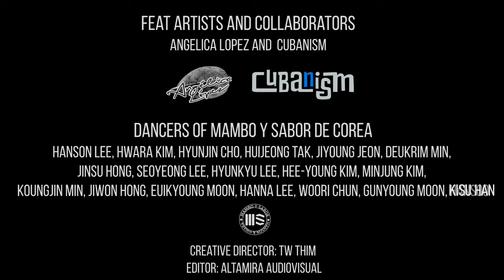DANSER LA SALSA - OFFICIAL VIDEO - ANGELICA LOPEZ - FEAT BORIS CAICEDO & CUBANISM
International collaboration brings healing power to Angelica Lopez's latest single "Danser la Salsa"
A Multicultural Fusion of Music and Dance

London, UK – Singer-songwriter Angélica López is proud to announce the release of her latest single "Danser la Salsa", a multicultural fusion that brings together musical and cultural roots between Colombia, South Korea and France. Performed in French, Korean, and Spanish, this single is more than just a song—it's a celebration of the healing power of music and dance.
Created by Boris Caicedo and arranged by Cristhian Salgado and Boris Caicedo, "Danser la Salsa'' features the incredible talents of Colombian artist Angelica Lopez, Korean female group "Cubanism" in collaboration with vocalist Kim Min-jeong and Colombo-French percussionist and producer Boris Caicedo.        The recording process took place at Bombo Records Cali, Studio Oscillo-Paris and Cubanism South Korea, with the general management of Music Art Company Ltd.
But that's not all, the video clip for "Danser la Salsa" features 18 dancers to the rhythm of "Hanson Lee - Mambo & Sabor de Corea". Shot in Seoul's Gwanghwamun Square by "TW THIM".  This international collaboration showcases the beauty and diversity of different cultures coming together through the power of music and dance. Executive produced by Music Art Company Ltd, "Danser la Salsa" is a unifying project those who listen are cured by dancing and singing to the rhythm of Salsa. As Angélica López explains, "This single brings a recipe that cures all physical and psychological illnesses. It is a fusion of cultures that come together to create a unique and contagious sound." Angélica López fans and music lovers alike will not want to miss "Danser la Salsa." The single will be released on May 11, 2023 and will be available on all digital streaming platforms globally. Follow Angélica López, "Cubanism", Hanson Lee - Mambo & Sabor de Corea" and Boris Caicedo on social networks and website to stay updated on their latest news and releases. Get ready to dance and experience the international fusion of "Danser la Salsa", a celebration of music and culture that is sure to lift your spirits and get your feet moving.